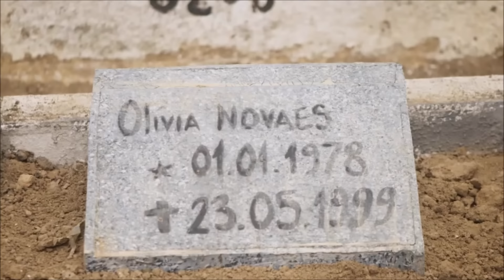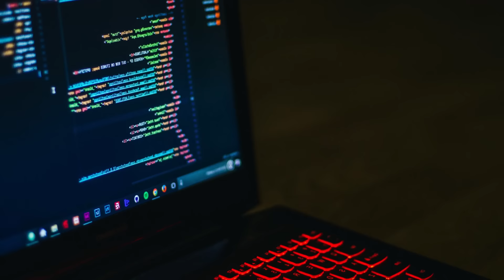ELAS POR ELAS - Capítulo 06/04 SÁBADO - Resumo da Novela Elas por Elas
Elas por Elas - Capítulo de SÁBADO 06 de ABRIL de 2024 – Saiba tudo que vai acontecer no resumo da novela Elas por Elas de hoje!